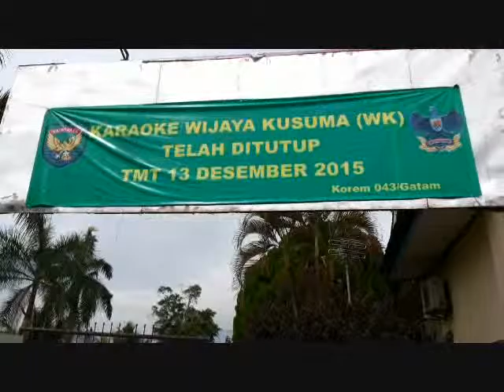Korem Tutup Tempat Hiburan Malam Wijaya Kusuma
Laporan Wartawan Tribun Lampung Wakos Gautama
Korem 043 Garuda Hitam menutup tempat hiburan malam Wijaya Kusuma yang terletak di Jalan Way Besai, Pahoman. Penutupan ini menurut Komandan Korem 043 Garuda Hitam Kolonel (Inf) Joko Putranto, sebagai upaya mencegah peredaran narkoba.

Lahan dan bangunan tempat hiburan malam Wijaya Kusuma adalah milik Korem 043 Garuda Hitam. Lahan dan bangunan ini dikelola pihak ketiga dijadikan tempat hiburan malam.

Joko mengatakan, pihaknya menutup Wijaya Kusuma sejak Minggu (13/12/2015). "Penutupan ini untuk selamanya," ujar dia, Senin (14/12/2015). Menurut Joko, ia sudah mempertimbangkan keputusan ini setelah mendapat laporan dari para staf.

Langkah penutupan ini, ujar Joko, sebaga upaya untuk mencegah peredaran narkoba. "Saya tidak mengatakan bahwa tempat hiburan malam itu identik dengan narkoba tapi saya juga tidak bisa menjamin tempat seperti WK (Wijaya Kusuma) bebas 100 persen dari narkoba," kata dia.